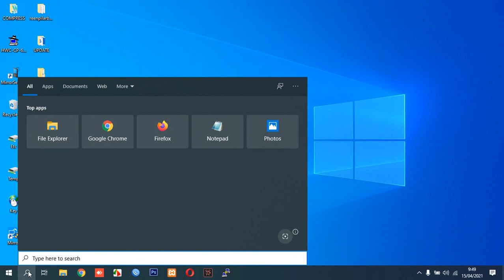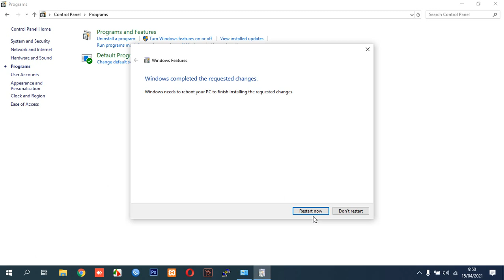Enable or Disable SMB on Windows 10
This video guide you how to Enable or Disable SMB (Server Message Block) on Windows 10.